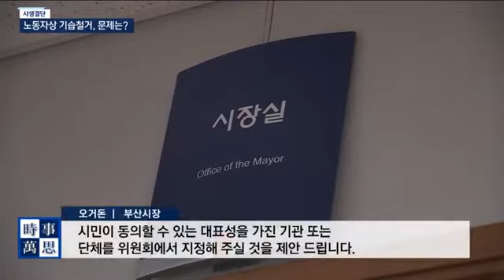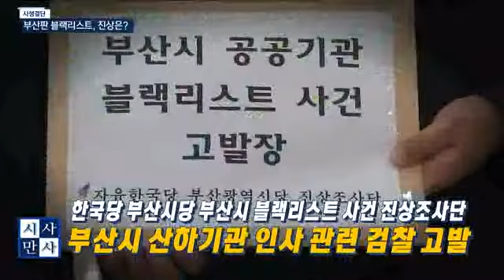[송준우의시사만사] 강제징용 노동자상 기습철거!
사생결단 - 노동자상 기습철거, 문제는 ?
(더불어민주당 정종민 부산시의원 & 자유한국당 황보승희 전부산 시의원 & 정의당 박주미 부산시당 위원장 & 바른미래당 전진영 전부산 시의원)